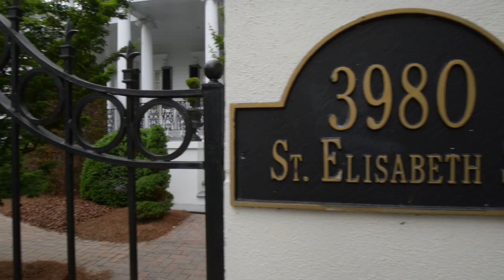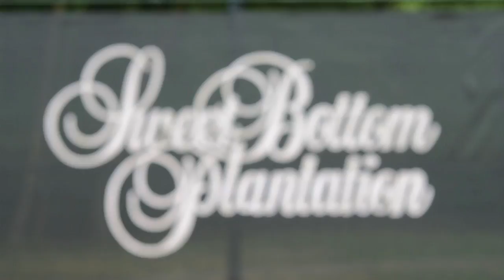Great Southen Greek Revival Estate - 3980 Saint Elisabeth Sq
3980 Saint Elisabeth Sq Rarely does an estate of this caliber come to market. Uniquely situated on a double lot in a culdesac; this gated home is special! Deep porches wrap the home, surrounded by beautiful landscaping & sweeping lawn. Inside, recent renovations include huge kitchen, carrera marble spa bath, updtd granite, fresh paint, refinished hardwoods, new carpet & much more. Enjoy large rooms w/high ceilings & detail throughout that is true to its design. 4 levels of living space and private basketball court. Walk to nbrhd pool, tennis courts, and the river. Live the dream...